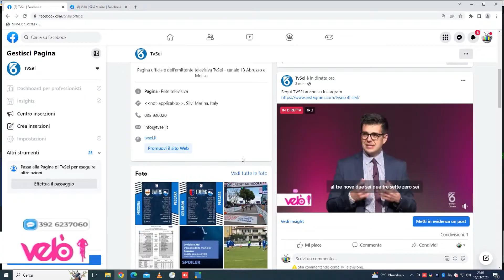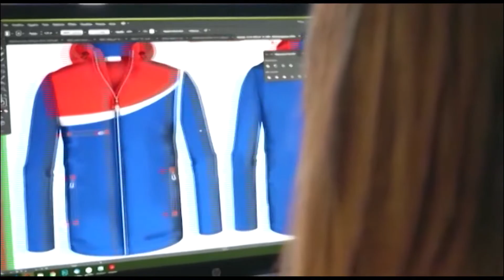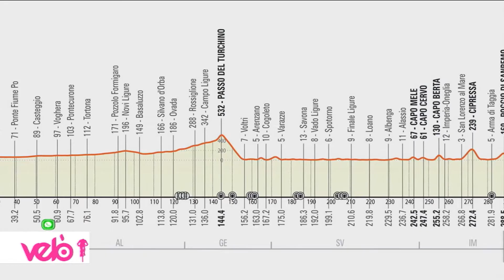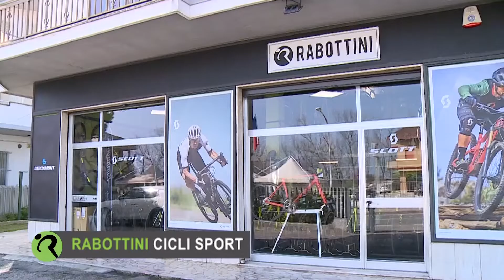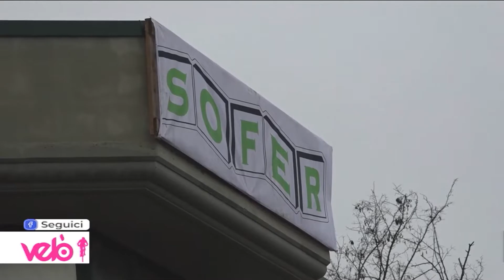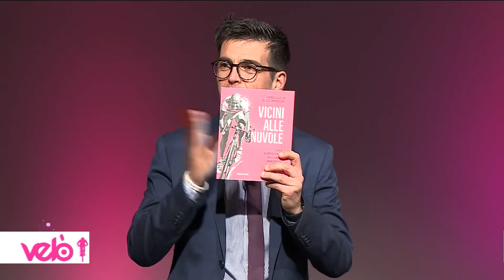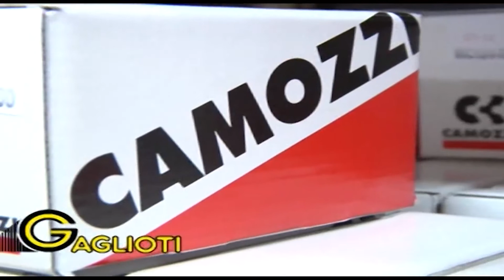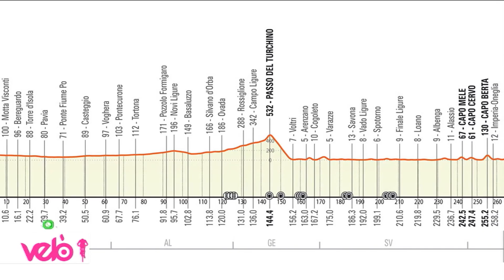VELO' puntata del 16 marzo 2023